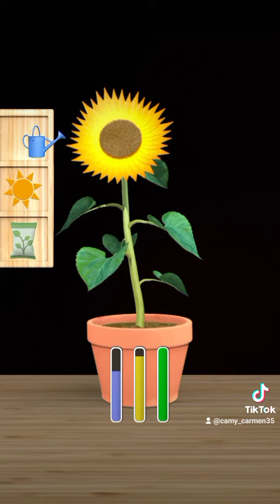5 noiembrie 2023